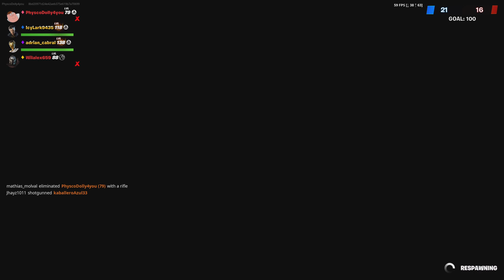Black sheep 4 Arms inner built strong chine hero cape knock out limited edition